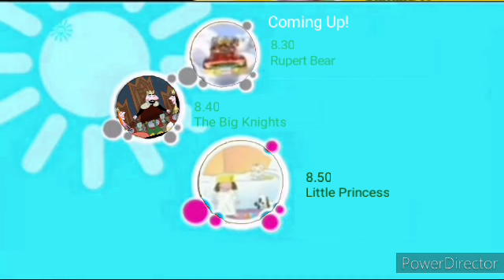Milkshake! Multi Show Up Next (20th June 2009)